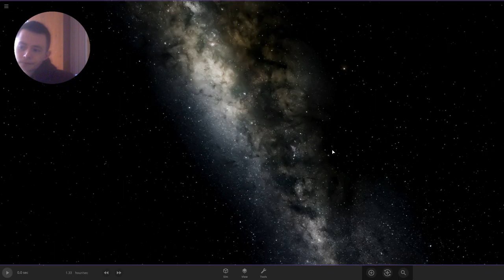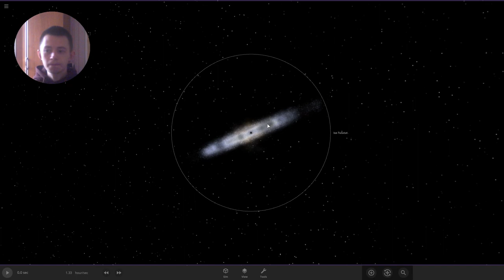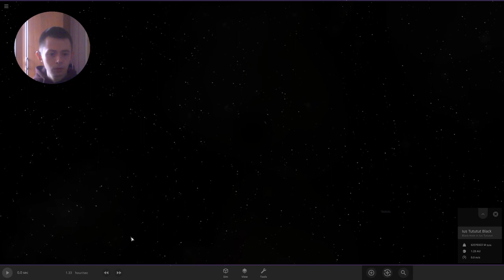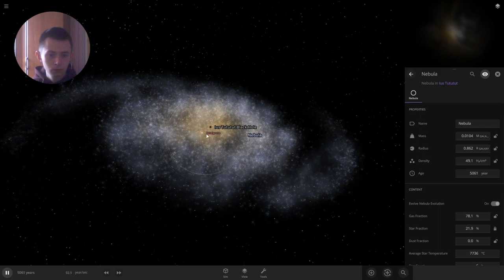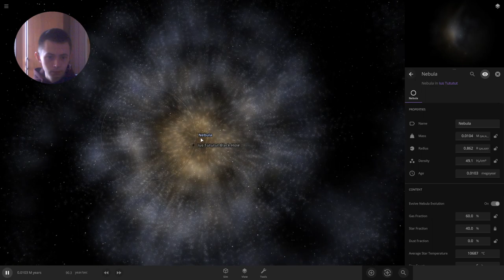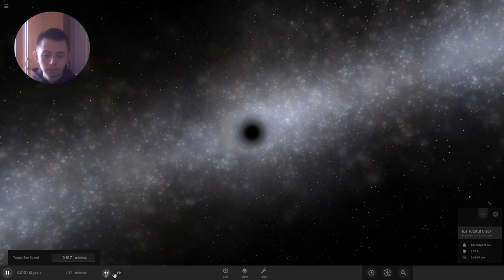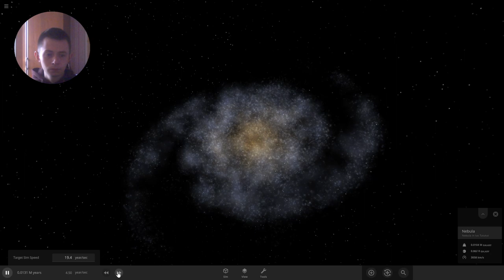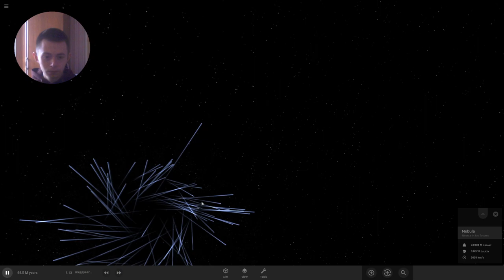What happens if you blow up a BLACK HOLE at the center of a Galaxy?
Hello everyone welcome back to the universe sandbox channel.

in this video I will start to create my own galaxy and then I will look for ways to destroy it. watch the video till the end and you will know what happens.

At the center of most galaxies, including our own Milky Way, lies a supermassive black hole with a gravitational pull so strong that it controls the orbits of surrounding stars. While the idea of a black hole exploding might seem impossible, it's an intriguing concept that scientists have explored in various theoretical scenarios.

How do you like the idea that I filmed on a webcam? Write in the comments.

In this hypothetical scenario, let's imagine that a black hole at the center of the galaxy suddenly explodes, releasing a burst of energy in the form of intense radiation and particle jets. This explosion would be catastrophic and would have profound effects on the galaxy and its surrounding environment.

The initial burst of energy would likely be followed by a period of intense accretion, as the surrounding material is drawn into the black hole's event horizon. This could result in a bright, short-lived burst of radiation that would be visible from across the universe.

The explosion would also trigger shockwaves that would travel outwards through the galaxy, disrupting the orbits of stars and planets and potentially leading to the formation of new ones. This could also lead to the ejection of matter from the galaxy, creating massive streams of gas and dust that would stretch across the universe.

While the concept of a black hole exploding is still purely theoretical, it's fascinating to imagine the potential consequences of such an event. By studying the behavior and properties of black holes, scientists hope to gain a better understanding of the fundamental laws that govern our universe.

00:00 - 00:48 Make the Clouds
00:48 - 03:43 Create the Galaxy
03:43 - 06:08 Add to Betelgeuse
06:08 - 07:42 Explode Black Hole
07:42 - 08:42 Look at the result